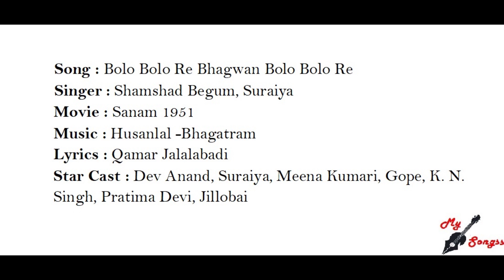Bolo Bolo Re Bhagwan Bolo Bolo Re, Movie : Sanam 1951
Song : Bolo Bolo Re Bhagwan Bolo Bolo Re
Singer : Shamshad Begum, Suraiya
Movie : Sanam 1951
Lyrics : Qamar Jalalabadi
Star Cast : Dev Anand, Suraiya, Meena Kumari, Gope, K. N. Singh, Pratima Devi, Jillobai